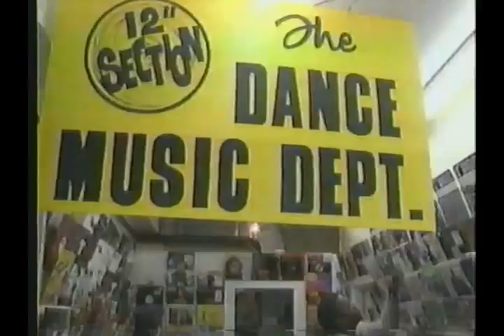Interview with Frank Branker Downtown Records Feb 11,1989 Soul In The City Muchmusic